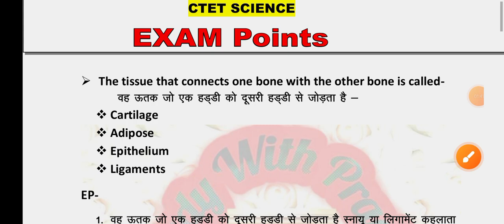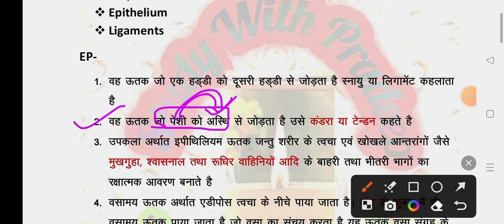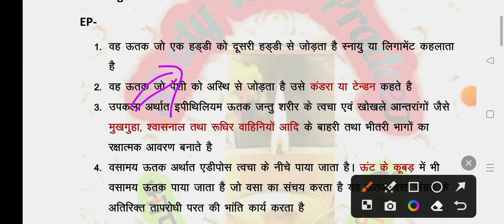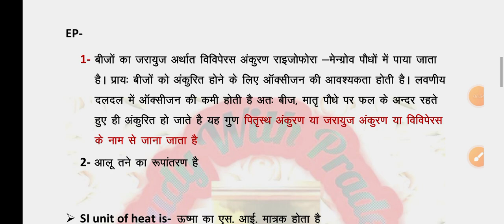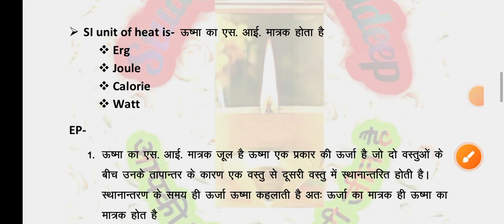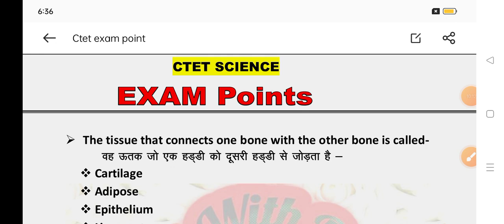CTET science classes by Pradeep sir| CTET science Exam points| CTET July 2023 classes